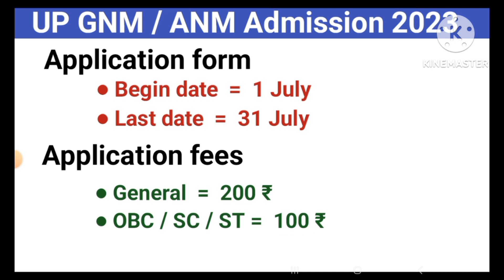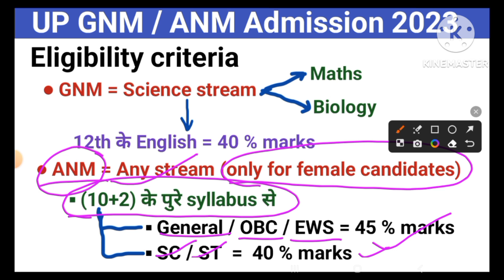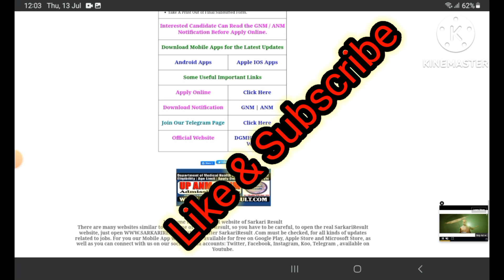UP ANM GNM Admission Online Form 2023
up anm gnm form
up anm gnm form fill up 2023 last date
up anm gnm form bharne ki last date
up anm gnm form 2023 bharne ki date
anm gnm form fill up  last date kab hai